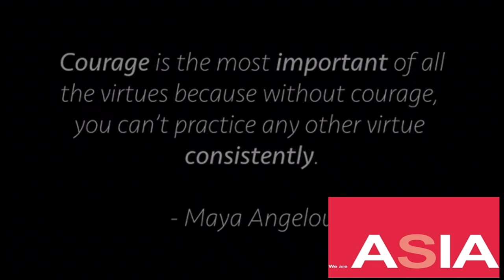kai sotto updated training in california under coach justine